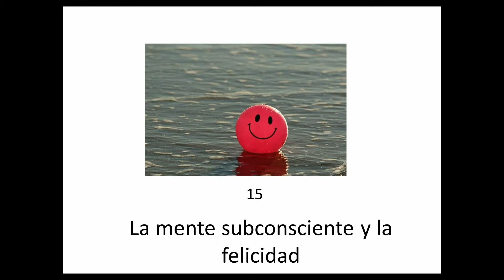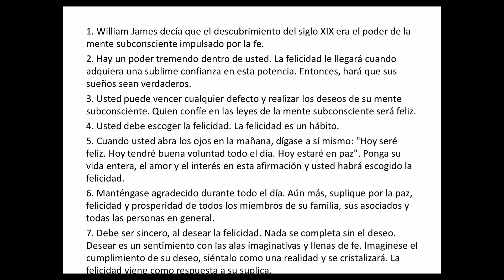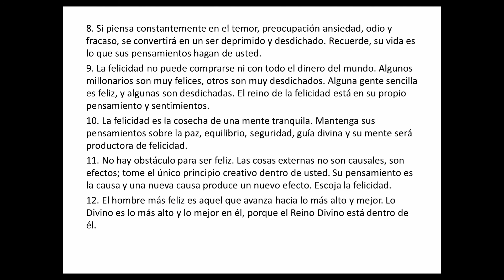16📚Libro El Poder de la MENTE SUBCONSCIENTE Dr MURPHY👏15 La mente subconsciente y la felicidad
Bienvenidos de nuevo al canal, ahora vamos con el Capítulo 15, "La mente subconsciente y la felicidad", del libro "El Poder de la Mente Subconsciente"

ÍNDICE:
00:00 15.LA MENTE SUBCONSCIENTE Y LA FELICIDAD
01:59 Usted debe escoger la felicidad
02:31 Cómo escoger la felicidad
03:38 Hizo de la felicidad un hábito
04:27 Debe desear ser feliz
06:00 Por qué escoger la desgracia
07:00 Si usted tuviese un millón de dólares, ¿sería feliz?
08:15 Descubrió que la felicidad estaba en una mente tranquila
10:37 El bloque u obstáculo no es una realidad
11:58 La gente más feliz
12:44 Resumen de los puntos más sobresalientes

Vídeo de Prawny de Pixabay